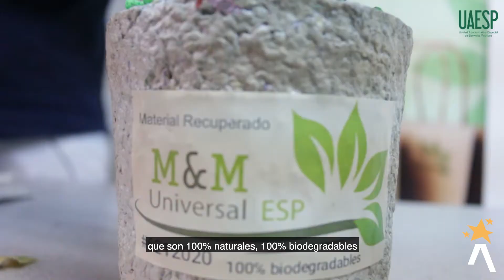Organización recicladora creó materas 100% biodegradables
Un reciclador de oficio, un electricista industrial y un ingeniero ambiental, encontraron la fórmula para convertir las fibras celulosas, en materas que se degradan en tan solo seis meses.